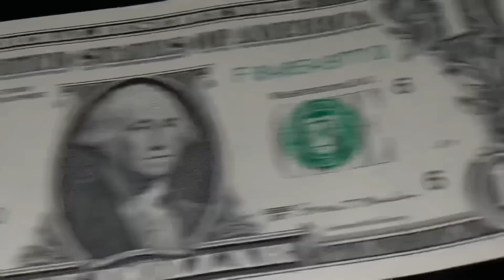5 Reasons Why Silver WILL RISE In 2023!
SILVER IS GOING UP In 2023! This video discusses the reasons why silver will rise soon!